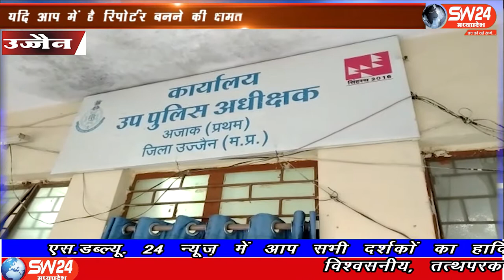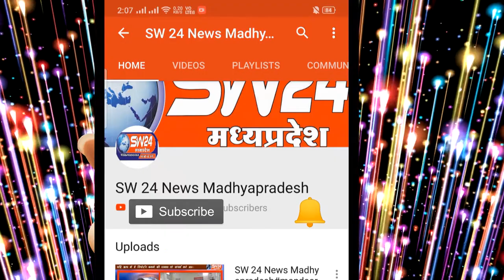sw24news madhyapradesh ujjain, 02.07.2020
sw sw24news sw24newsmadhyapradesh livenews news24 उज्जैन पुलिस में अपने ही विभाग की महिला आरक्षक जो कि वर्तमान में रतलाम जिले में पदस्थ हैं उनके द्वारा सब इंस्पेक्टर जीएस मंडोत पर दुष्कर्म का आरोप लगाते हुए शिकायत आईजी व एसपी को की थी अधिकारियों ने मामला जांच में लेने के बाद चिमनगंज थाने में दुष्कर्म और अन्य धाराओं में प्रकरण दर्ज कर लिया जिसके बाद सब इंस्पेक्टर जीएस मंडोत की पत्नी अपनी बेटी के साथ अजाक थाने पहुंची उज्जैन से अजय निमा की रिर्पोट